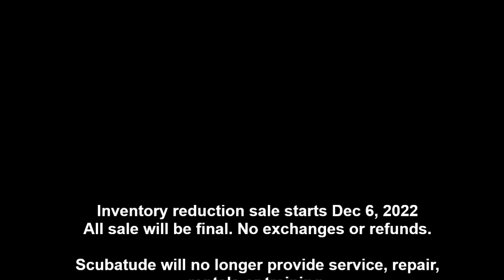Scubatude Store Closing